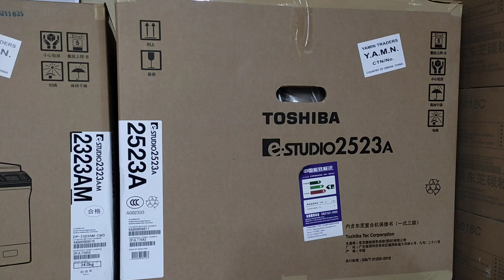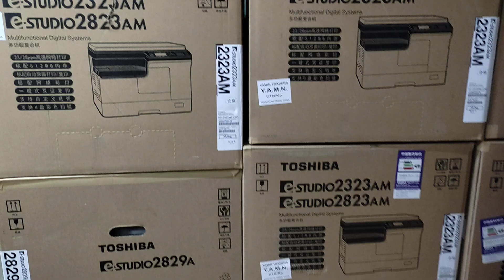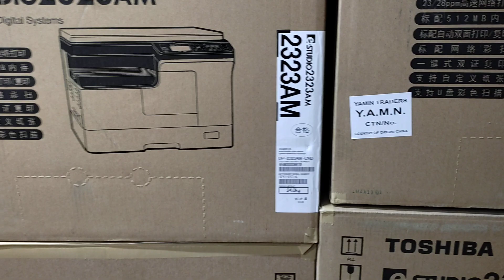new model photocopier machine toshiba e studio 2323am importer wholesaler new universal 01757550875